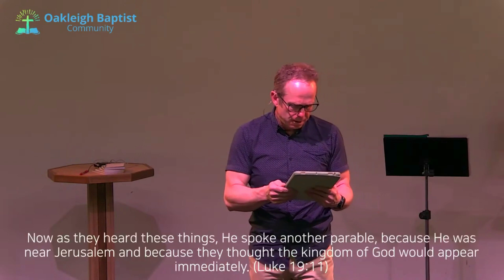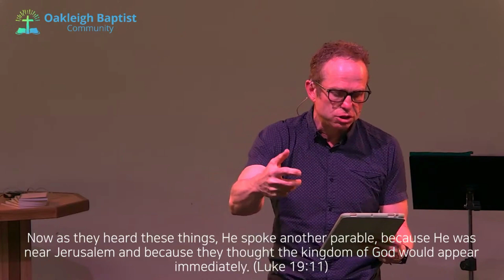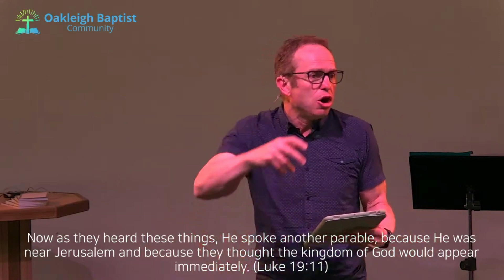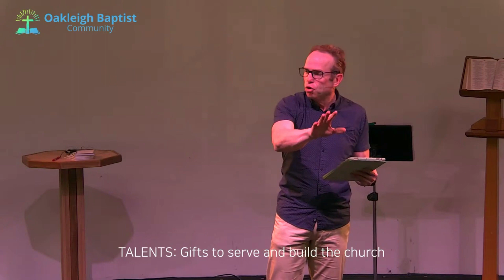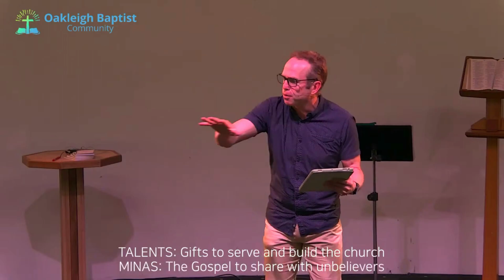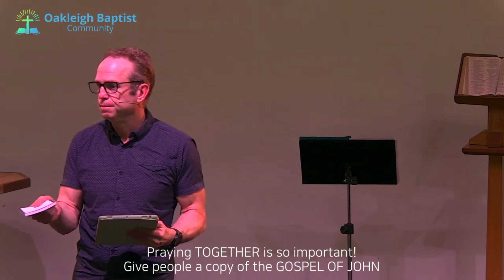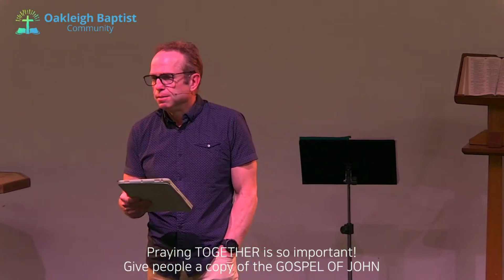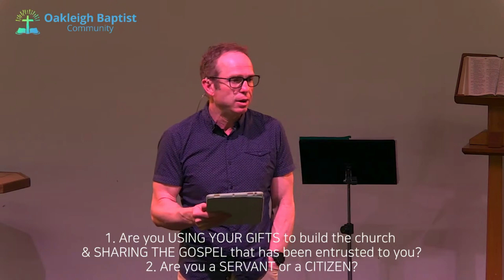Faithful Servants will be rewarded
Are you looking forward to seeing Jesus face-to-face for the first time and hearing the words "Well done good and faithful servant."? That is what this series is all about as we study the book of Mark with Pastor Brad Rumble, we will explore together, the life of a servant and apply what we learn to our lives.
Please come along with us as we join together in worshiping Jesus our Lord and Saviour.

Speaker: Brad Rumble
Message: Faithful Servants Will Be Rewarded!